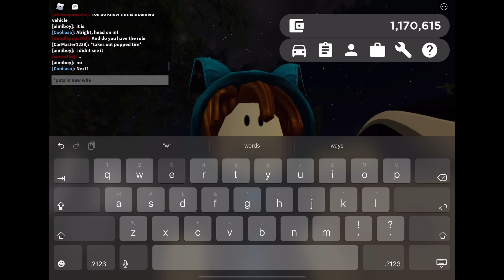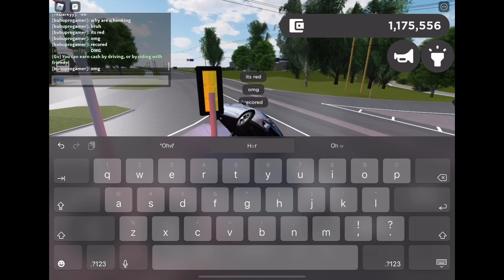CRAZY ACCIDENTS AND MOMENTS Wham Baam Teslacam (in Roblox Greenville Roleplay) Teslacam Stories 2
Hi guys! Welcome to a new episode of Wham Baam Teslacam (in Roblox Greenville Roleplay)! This is inspired by Wham Baam Teslacam! :D Also on my second channel I share with my cousin “TheGamingCousins” I used the same name but it didn’t have the Wham Baam Teslacam format or style so I am not stealing the name.

NOTE: I am not trying to hate on the drivers and server in this video. I am making this video inspired by Wham Baam Teslacam. All clips are mine and can’t be used will out permission. Now with that enjoy and I hope you’re satisfied! :D

Tip: Pause the video to read the text as I didn’t use text to speech like the time I used on one of my videos (which is a Wham Baam Teslacam recreation) on my second channel I share with my cousins “TheGamingCousins” people said it was cringe so now I will just use text.